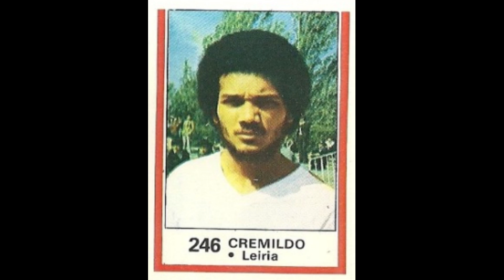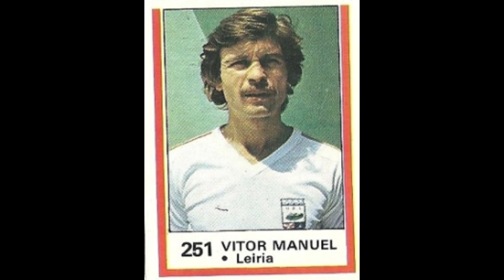STICKERS AGENCIA PORTUGUESA DE REVISTAS PANINI PORTUGUESE CHAMPIONSHIP 1982 UD LEIRIA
We present to you the UD Leiria Team for the Portugese Champioship Season 1981-82

Apresentamos-lhe a Equipa do UD Leiria para a Época do Campeonato de Portugal 1981-82
  Apreciá-lo!!